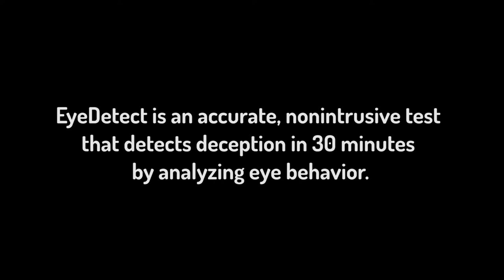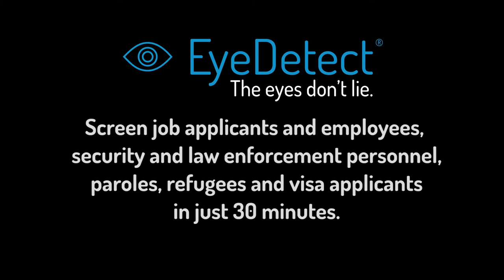Is EyeDetect a Threat to Polygraph?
In this video, Dr. David Raskin — one of the world's leading credibility assessment experts — compares and contrasts the world’s two top credibility assessment tools, EyeDetect and polygraph.

The main benefits of EyeDetect include:

• High accuracy
• Fast (only 30 minutes for a test)
• Nonintrusive
• Cost-effective
• Portable